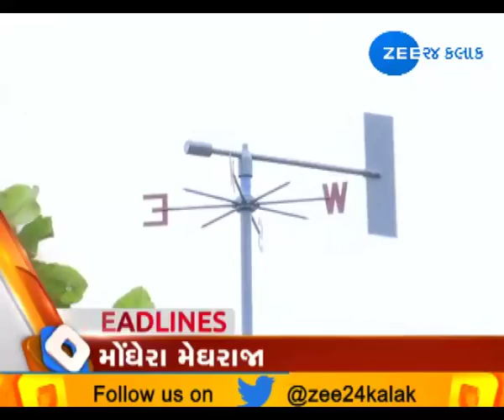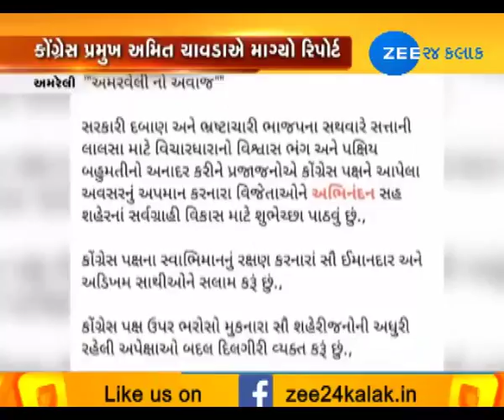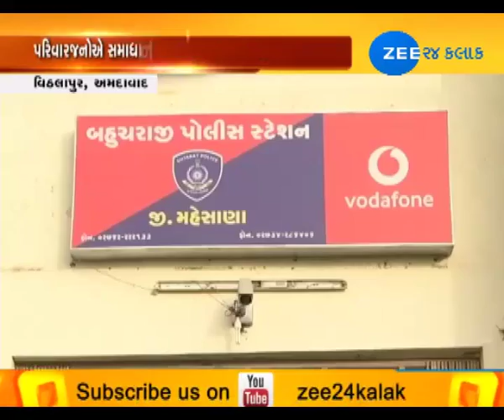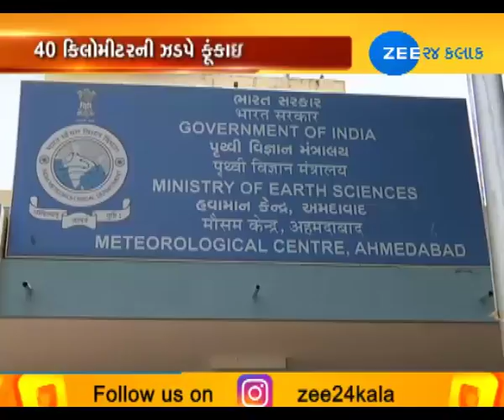14TH JUNE |EVENING|AROUND GUJARAT|ZEE 24 KALAK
14TH JUNE |EVENING|AROUND GUJARAT|ZEE 24 KALAK